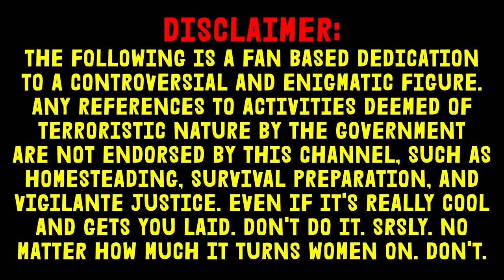The History Of How People Did Things [#01 - We Wuz Aedra]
We begin tonight's ceremonies with a reading from the story of Clarence, Kurt Saxon's ragamuffin schizophrenic vigilante.